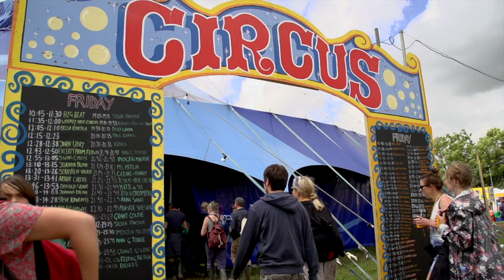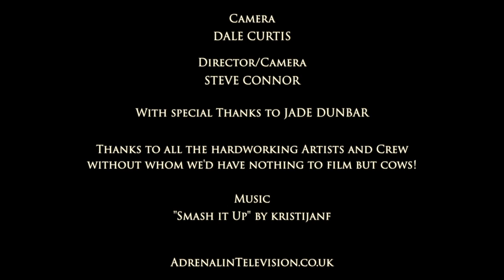Circus Big Top Highlights 2014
Highlights from the Circus Big Top in the Theatre & Circus Field at Glastonbury 2014.